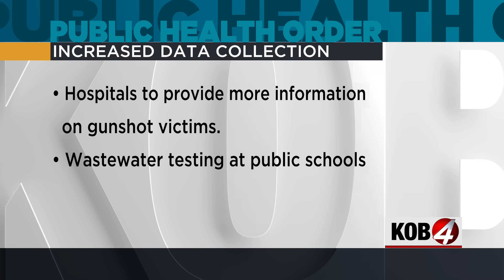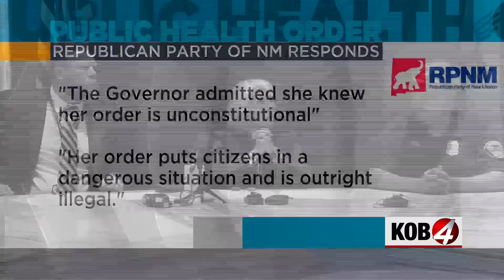Open and concealed carry laws suspended in Albuquerque for 30 days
New Mexico Gov. Michelle Lujan Grisham says she is suspending open and concealed carry laws in Albuquerque and throughout Bernalillo County for the next 30 days, temporarily prohibiting the carrying of guns on public property.